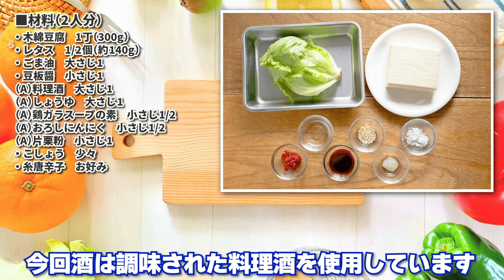【材料2つで簡単！】ちぎって炒めるだけで包丁いらず！ヘルシーな節約やせおかず「豆腐とレタスの旨辛炒め」の作り方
【目次】
0:00 オープニング～材料紹介
0:48 具材と調味料の下ごしらえ
2:46 具材を炒めて仕上げる～盛り付け
4:12 味の感想
4:59 レシピのポイント～エンディング

今日の食べやせ
【豆腐とレタスの旨辛炒め】

今回のレシピは豆腐とレタスの炒め物。

豆板醤はじっくり加熱して、香りとコクが引き立つ旨辛仕上げ。

少しとろみを付けた合わせ調味料にレタスが絡んでやみつき。

包丁いらず、ちぎって炒めるだけで作れる簡単節約やせおかずです！

・木綿豆腐　1丁（300g）
・レタス　1/2個（約140g）
（A）料理酒　大さじ1
（A）しょうゆ　大さじ1
（A）鶏ガラスープの素　小さじ1/2
（A）おろしにんにく　小さじ1/2
（A）片栗粉　小さじ1
・こしょう　少々
・糸唐辛子　お好み

■調理時間
約10分

■栄養成分（1人あたり）
・脂質…13.5g
・炭水化物…7.7g
（糖質/食物繊維…5.1g/2.6g）
※日本食品標準成分表（八訂）を基に算出。

■作り方
1．木綿豆腐はキッチンペーパーに包んで耐熱皿に乗せ、600Wのレンジで2分ほど加熱する。粗熱が取れたら食べやすい大きさにちぎる。
2．レタスは芯を取り除き食べやすい大きさにちぎり、水洗いして水気を切る。
3．ボウルで（A）を混ぜる。
4．フライパンにごま油、豆板醤を入れて弱火で熱し、香りが立ってきたら（1）を加えて焼き色が付くまで炒める。
5．（4）に（2）を加えてサッと混ぜ炒めたら、（3）を回し入れてなじむまで混ぜ炒め、こしょうで味を調える。
6．お皿に盛り付け、お好みで糸唐辛子を乗せて完成！

今後も食べやせレシピ動画をアップするので、

【English】

■Ingredients (2 serves)
・1 cotton tofu
・1/2 lettuce
・1 tbsp sesame oil
・1 tsp doubanjiang
（A）1 tbsp cooking sake
（A）1 tbsp soy sauce
（A）1/2 tsp chicken stock powder
（A）1/2 tsp grated garlic
・Pepper to taste
・Shredded chili peppers if desired

■Instruction
1．Wrap the cotton tofu in kitchen paper and place it on a heat-resistant dish. Heat in a 600W microwave for about 2 minutes. Once cooled slightly, tear it into bite-sized pieces for easy consumption.
2．Remove the core from the lettuce, tear it into bite-sized pieces, wash it in water, and drain excess water.
3．In a bowl, mix (A).
4．In a frying pan, heat sesame oil and doubanjiang over low heat. Once fragrant, add (1) and stir-fry until browned.
5．Add (2) to (4) and stir-fry briefly, then add (3) and mix until well combined. Adjust the seasoning with pepper.
6．Plate the dish, top with sliced chili peppers if desired, and serve!

【BGM】
畑中ゆう 様 作曲：華恋～KALEN～
のる 様 作曲：sunny side up